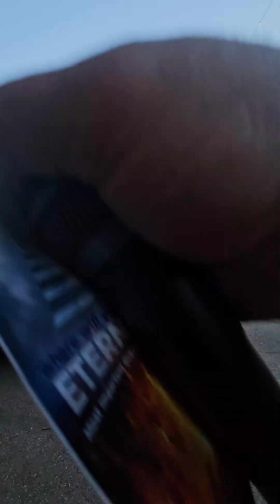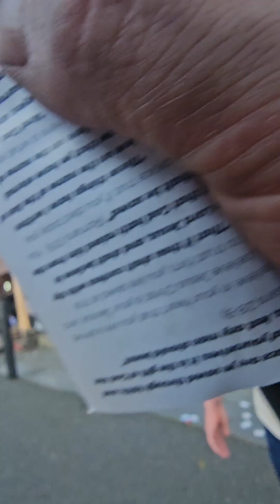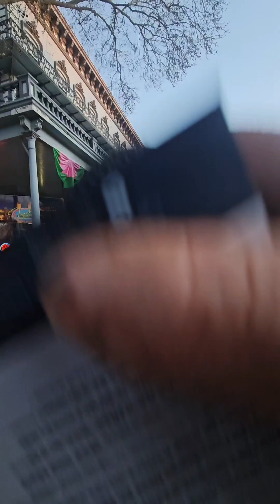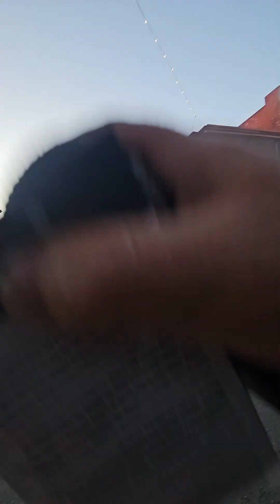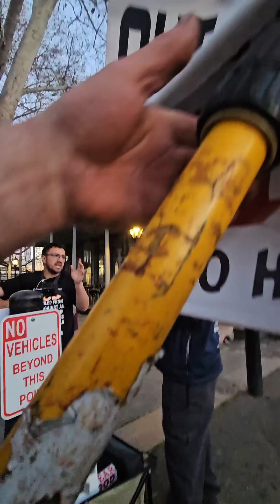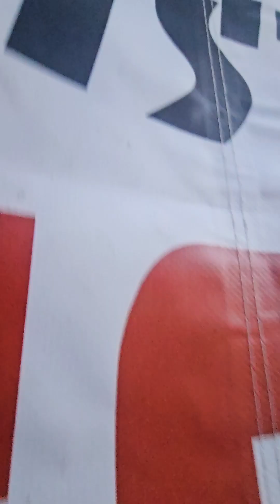to you ungodly people hell fire is coming for you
saint Patrick's day old Sacramento